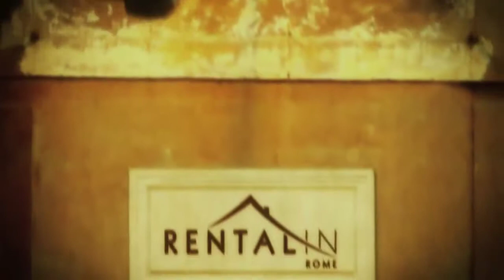Margutta Duplex Apartment - rentalinrome.com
Margutta Duplex Apartment - Prestigious apartment located in Via Margutta, historical seat of the ateliers where famous artists such as Pablo Picasso, Giorgio de Chirico and Fontana used to work.